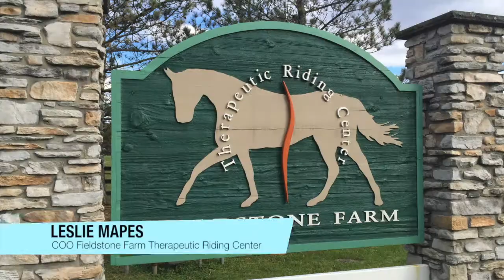Reinvention: Leslie Mapes of Fieldstone Farm Therapeutic Riding Center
Reinvention: Fieldstone Farm Therapeutic Riding Center COO Leslie Mapes talks with Marcia Pledger